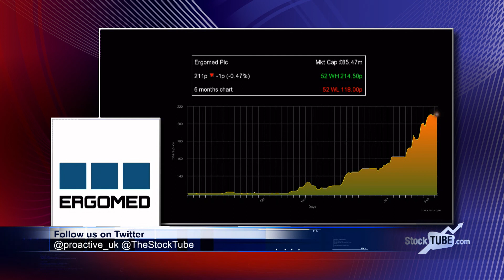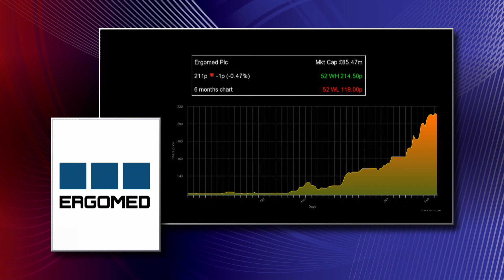Ergomed boss runs Proactive through 'very good results' from Phase II trial for insomnia treatment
Ergomed Plc (LON:ERGO) executive director Andrew Mackie tells proactive the drugs trial specialist has received positive top-line results from a Phase II clinical trial of a treatment for insomnia with its co-development partner Ferrer.

The group said both 5mg and 10mg of the drug Lorediplon met the primary endpoint with high statistical significance, indicating the drug has “strong efficacy in sleep maintenance throughout the night when compared to placebo.”